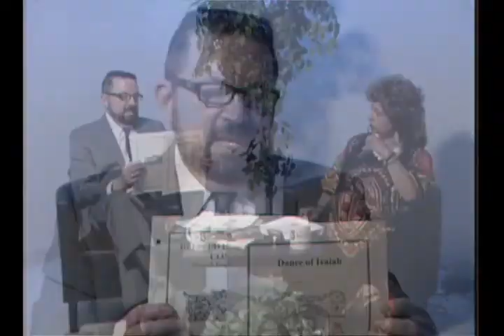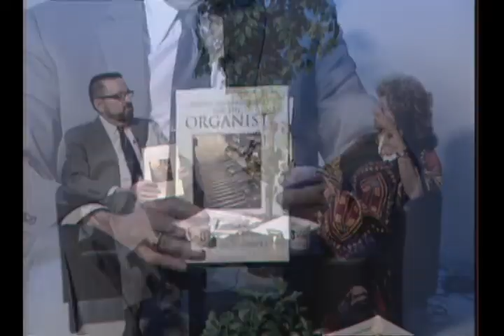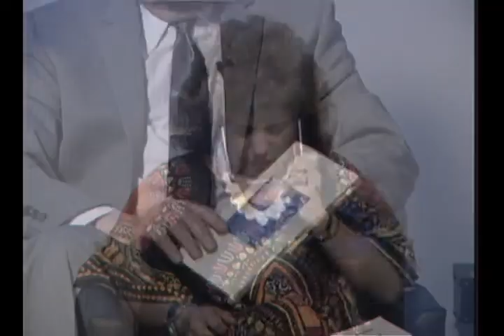Dr.Guzasky at TV3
Dr.Guzasky